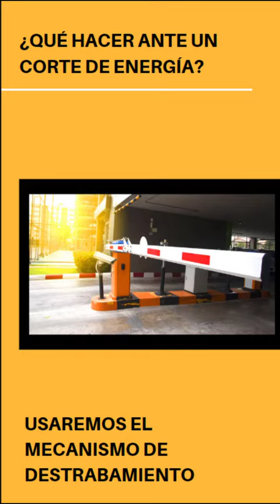Barrera tranquera vehicular Barrier para Centros comerciales - destrabe de emergencia - sisplani.com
Nuestra barreras vehiculares Barrier están diseñadas para alto flujo vehicular, por ejemplo en mercados, centros comerciales, organismos estatales, etcétera.
Nuestras máquinas son muy eficientes, sin embargo hay casos en que por emergencia se requiere destrabar manualmente el mecanismo para permitir el flujo de los vehículos.